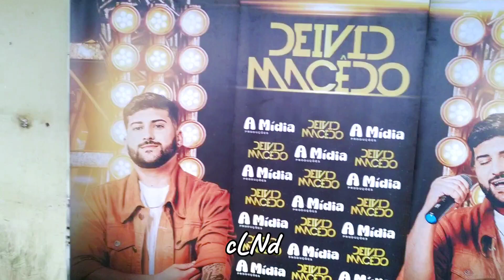Arrocha - Deivid Macedo - Quiosque do Papai - 26/10/2024 FSa.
Seja nosso parceiro contribuindo qualquer valor Pix 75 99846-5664